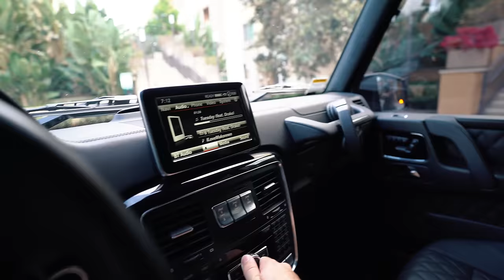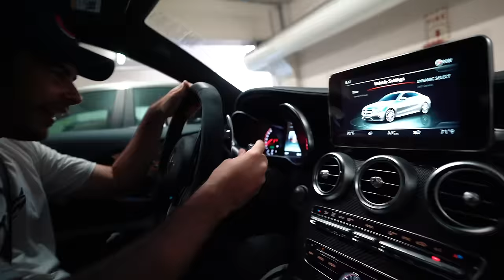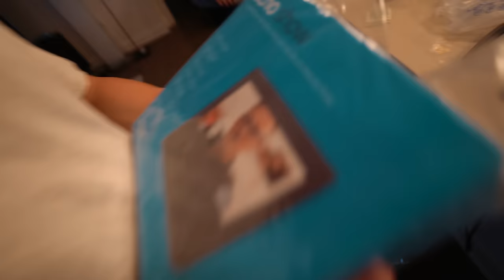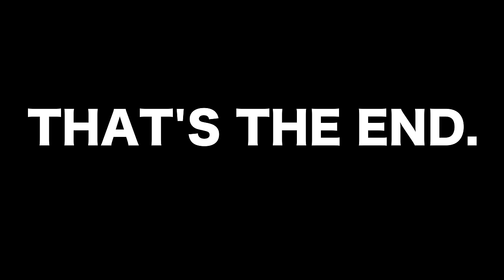SURPRISED HIM WITH A PRESENT!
My Gear!
Camera Lens
2nd Camera